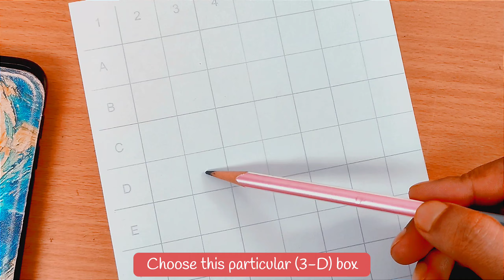Draw With Me // Kali Mata Drawing, Navratri Drawing, Step by step Outline Tutorial || Kali Maa Art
Kali Mata Drawing, Navratri Drawing, Step by step Outline Tutorial || Easy Kali Maa Drawing Tutorial

নমস্কাৰ🙏 🤠 Hello,

Yaha aapko drawing related sab kuch mil jayega🤩Join me on a creative journey where I explore the world of drawing through tutorials, tips, and real-time demonstrations. Whether you're a beginner looking to improve your skills or an experienced artist seeking inspiration, you'll find something here to ignite your passion for art.

🎨Meterials I use: ✏️🎨
When it comes to drawing and coloring, I always stick to using regular, affordable materials like pencils, colors, and erasers. I find that you don't need expensive tools to create high-quality artwork. It's all about skill rather than the cost of materials. These basic items are widely accessible and can produce fantastic results in the right hands. So, I encourage others to explore their creativity with whatever they have at hand. Remember, it's the skill that counts, not the materials! 💕 10 rupees ke pencil se hi aap masterpieces bana sakte ho ❤️